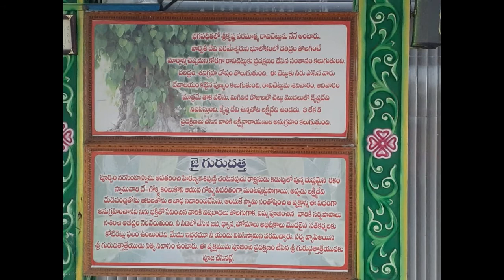Goshala-Importance of Cow -Mixed Basket EP#1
Cow is very useful animal where we can found in our surroundings. We worship cow equal to god . We are getting so many benefits from them and these days we can find more trusts in every city who are maintain Goshala instead of individual,  however every individual is giving importance of visit Goshala and contributing as per their wish.